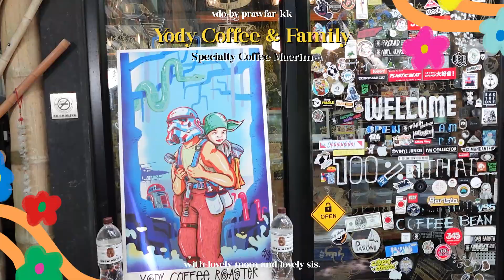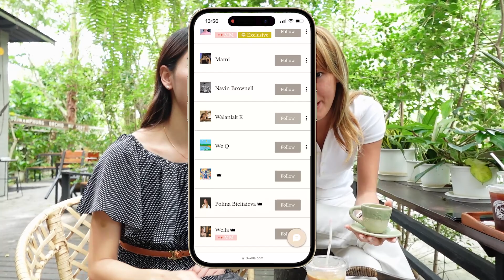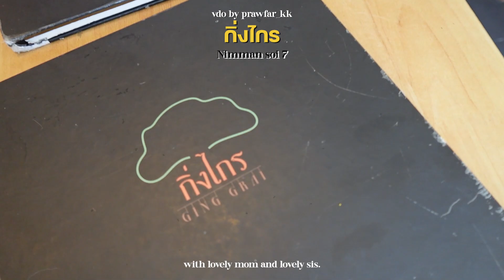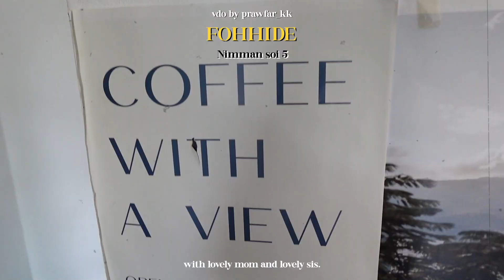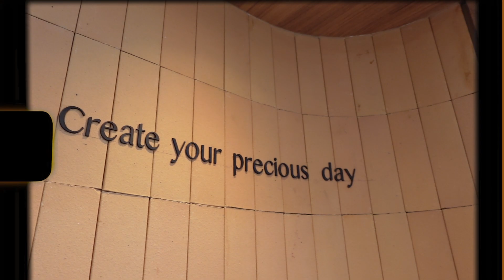แก๊งสาวใต้ไปแอ่วเหนือ! รวมร้านอร่อยเชียงใหม่ 2023 คาวหวานมาครบ ☕️ | Prawfar_kk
คลิปนี้พราวมาตะลุยกินที่เชียงใหม่ พร้อมเจ๊นิดและน้องมุกไหม 👏🏻
บอกเลยอร่อยเด็ดม้ากกกก มาตามรอยได้ไม่ผิดหวังค่า
นอกจากนั้นยังเปิดตัวโปรเจ็กพิเศษที่เรา 2 พี่น้องกำลังทำร่วมกันอยู่
ฝาก 3 Wella ไว้ในอ้อมใจทุกคนด้วยนะคะ 🥰

มาสมัครเป็นนางแบบ 3wella
รอดูทุกคนอยู่น้า 💖

For work
Line @cf_prawfar